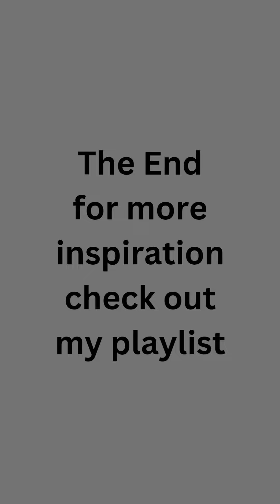Warming up the body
Pro - Form workout equipment, great on making out, or warm ups.